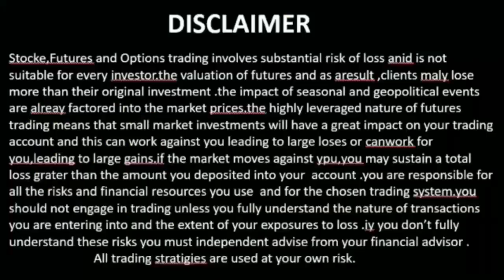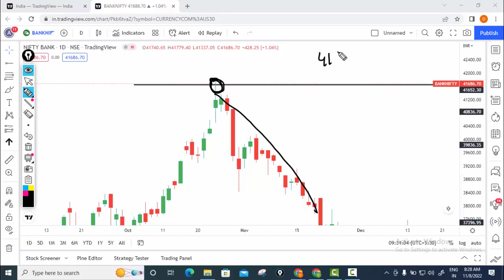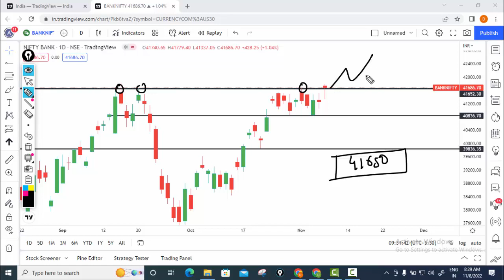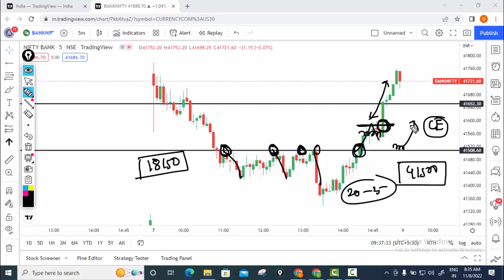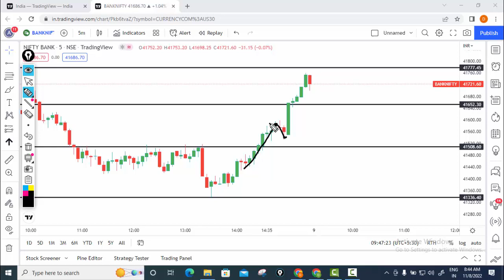BANK NIFY PREDICTION 09 NOV 22 | BANK NIFTY TECHNICAL ANALYSIS.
BANK NIFY PREDICTION 09 NOV 22 | BANK NIFTY TECHNICAL ANALYSIS.             I cannot guarantee the accuracy of any information provided.

nifty
nifty fifty
nifty today